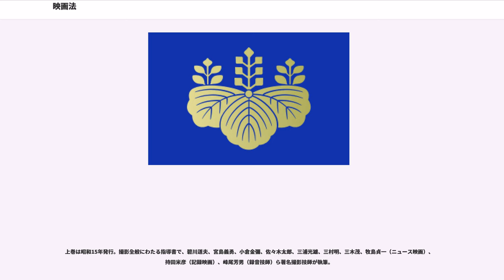映画法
映画法（えいがほう、昭和14年4月5日法律第66号）は昭和14年（1939年）に制定された日本の映画に関する法律。

昭和10年以降、日本は日中戦争遂行や総力戦体制構築のため、軍国主義政策を推し進める。映画も例外ではなく、この法律によって、日本の映画も娯楽色を極力排除し、国策・軍国主義をうたった映画を強制的に製作させられることになり、その映画の製作も台本を事前に検閲することや、映画会社（製作・配給元）の許認可制、ニュース映画・文化映画の強制上映義務、また外国映画の上映も極力制限された。

前身は明治24年（1891年）の「観物場取締規則」（警察令第15号）や大正6年（1917年）の「活動写眞興行取締規則」（警視庁令第12号）（これにすでに「フヰルムの検閲」の語句がある）。他に大正10年（1921年）の「興行物及興行取締規則」（警視庁令第15号）、大正14年（1925年）の「映画『フイルム』検閲規則」（内務省令）などがある。

本法は前年昭和13年に公布され、翌昭和14年に施行されて、一時映画界に恐慌をきたした。

この法律によって、日本の映画の各パートに働く者は政府に登録しなければ、いかなる部門にも従事することはできなくなり、登録するためには春と秋の年二回行われる「技能審査」という試験を受けなければならなくなったのである。現業の者は既得権が認められ、無試験で登録は下りた。試験は「実技考査」と「性格常識考査」の二部門に分かれ、前者は専門家が「大日本映画協会」から嘱託を受け、後者は文部省や内務省の役人が審査に当たった。当時、映画人の多くは「試験がないから」というので映画界に入ったものばかりで、この試験は脅威であり、映画人からは「悪法」と呼ばれた。

この「映画法」は、昭和20年（1945年）12月26日に廃止されている。

この法では、現職の映画人は無試験で登録は下りたが、昔監督だったスタアや、昔キャメラマンだった監督、昔俳優だった事務員たちは、食料や衣料が配給制だった時代でもあり、「この際、両方の登録をとっておいた方が都合がいい」と、わざと試験を受けたものもあった。

「実技考査」では、内田吐夢や五所平之助、木村荘十二、片岡千恵蔵、小杉勇といったさまざまな映画人たちが試験官を担当して話題となった。稲垣浩も試験官を命じられたが、春秋二回に施行されるこの試験審査は「頭の痛い、煩わしいものの一つだった」という。

受験者の中にどうしても点のとれない青年がいて、第一回では「もう半年見送って成長を待とう」と委員の意見が一致して落としたが、二回目以降も進歩がなく、三回目、四回目と同様だったため、ついに委員の方が根負けして通してしまった。入社後は小回りが利く便利な役者になり、戦後は助監督に転向して監督になったという。審査の意味のなさを物語るエピソードである。

小型映画も登録対象であり、稲垣ら映画人が作品審査を行った。多くの中、抜群といえる作品が一つあり、「これほどの作品を作る男を地方の片隅にうずもらしておくのは国家の損失」と、さっそく呼び寄せたところ、その男は精神異常に近い映画狂で、保護者なしでよく試験場まで出てこられたという大変な人物だった。稲垣は「委員をやったおかげで、天才と狂人が紙一重だという実物を見せてもらった一幕だった」と語っている。

稲垣の父親も風貌を買われて映画出演することがあったため登録しなければならなかったが、「いくら政府の命令でも親父を試験するわけにはいかない」と、このときだけは廊下に逃げ出して扉の隙から覗くばかりで、「こっちが試験を受けているようでつらかった」という。

中村鴈治郎（中村扇雀）も試験を受けなければならなかった。委員たちは考査の人員を書いた用紙を見たとたんに「うわぁー、今日は大物がいるぞ」と頭を抱え込んだ。「名にしおう成駒屋に実技試験をやらせるわけにもいかぬし、演技ならこっちが教えられるほうだ」、「ついでだから河庄の一節でもやってもらおうか」などと話題はここに集まったが、結局「顔を見せていただくだけにしよう」と意見がまとまった。

「成駒屋」は地味な和装で考査室に神妙に表れ丁寧に一礼したが、委員たちは机の前でただただ恐縮してニヤニヤ笑いをするばかり。溝口健二委員が「もうよろしいからどうぞ、どうぞ、お引き取りを」と声をかけるとキョトンとした顔で「へ？　こりゃかなわん。えんりょのう、どうかやらしておくんなはれ」と返した。仕方なく伊藤大輔委員が、「あん...